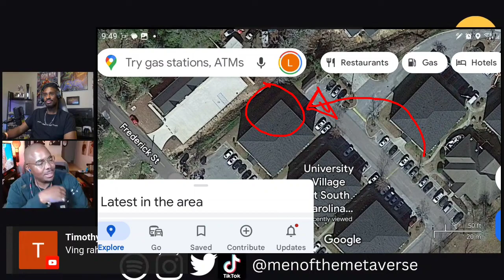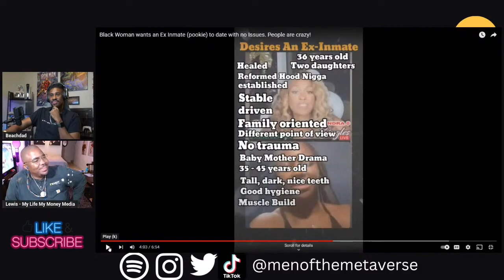Pookies Kicked in my Front Door, and this happened next....